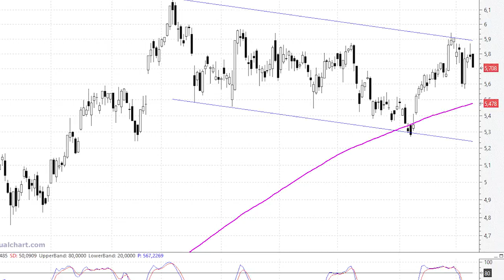Santander se frena tras atacar la parte superior del movimiento lateral (resistencia)